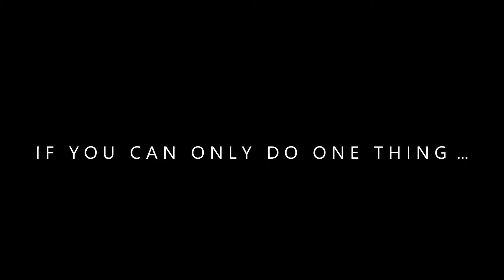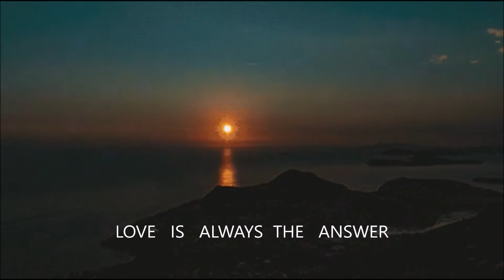Love the Planet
It' a simple message: if you don't know what to do about the environment, simply love the planet, love it really, love it deeply. Then you'll know what it needs.
Video clips are from Giphy, BBC, Nat Geo and the like. Music is by Johan Johansson: "A Perfect Machine at the Centre of Time."